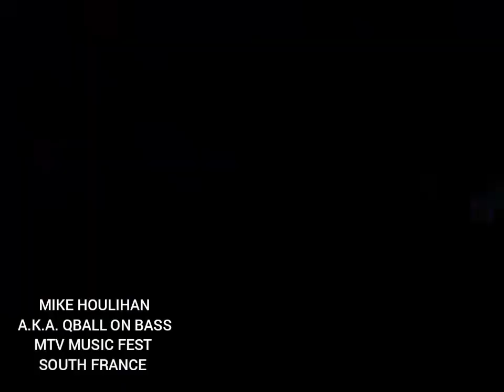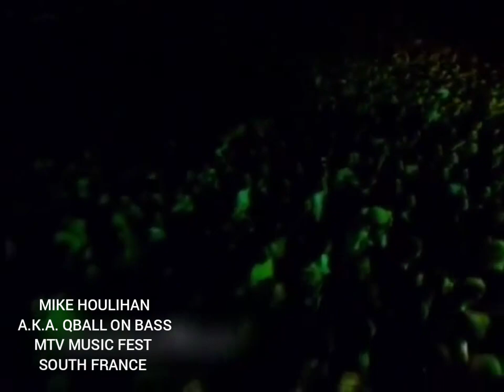Mike Q-Ball Houlihan SUBLIME LBC trib 3 songs What I got Date Rape, Santeria legend of long beach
Sublime LBC Trib with Mike Q-Ball Houlihan a.k.a. QBALL on bass. 3 songs What I got , Date Rape, Santeria live at MTV  music Festival south France 60,000 fans.